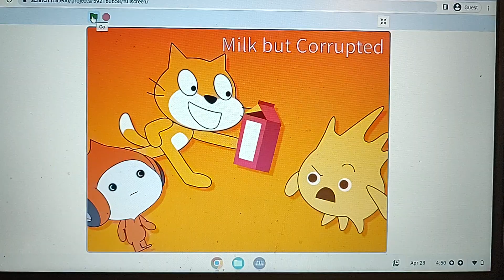Milk but Corrupted